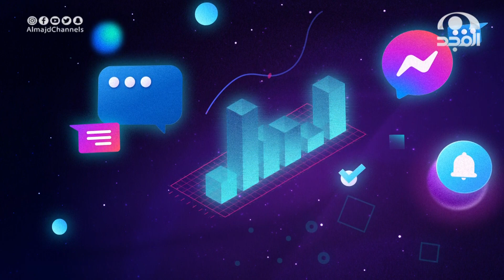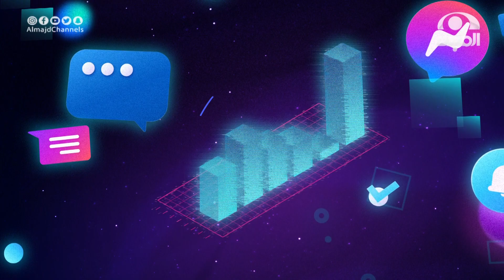برنامج ريادي مع فايز آل عمر | الحلقة الأخيرة أحمد العويد (متجر ريفي) | قناة المجد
نبحر معكم في عالم التطبيقات 📱
ونسعد بالعديد من رواد الأعمال فيها

في برنامج_ريادي 🌟
تقديم: فايز آل عمر

ضيفنا: أ. أحمد العويد

كل خميس 9:00 م
على

نسعد بخدمتكم
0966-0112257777